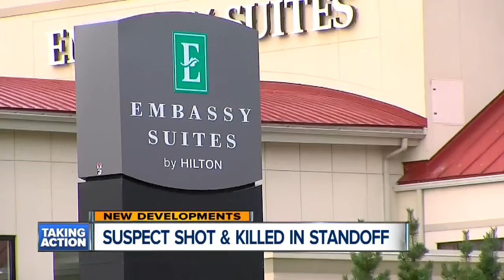Suspect shot and killed in standoff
A murder suspect has been shot and killed in a standoff in Romulus.